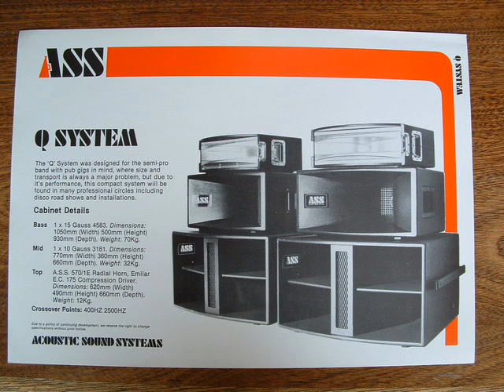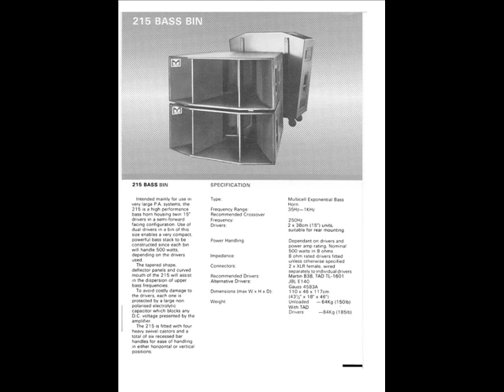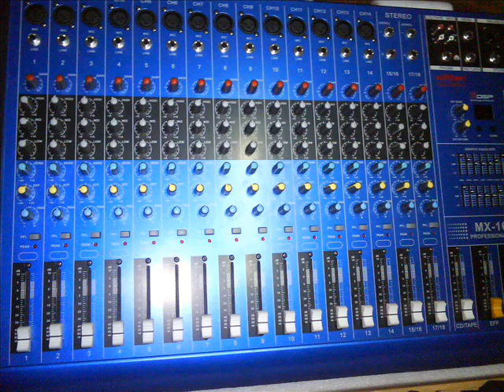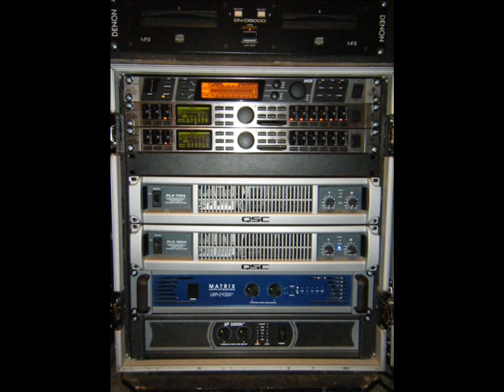exotic rnb mix (dJ rIcHeLLe).wmv